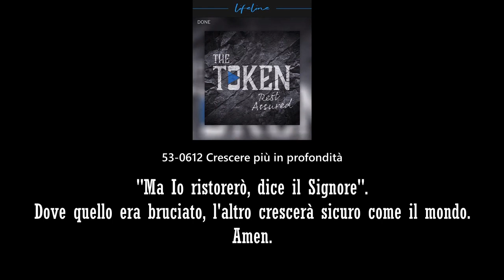ITL 53-0612 Crescere Piu In Profondità, William Branham, Il Possente Profeta Di Dio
ITL 53-0612 Crescere Piu In Profondità, William Branham God's Mighty Prophet.
Ascolta il fratello Joseph Branham, il figlio profetizzato e successore di William Branham su Fratello Joseph proclama il Messaggio dell'ora, è così dice il Signore ogni nastro e tutto su tutti i nastri e i nastri sono i nostri assoluti. Il fratello Joseph è pastore della chiesa del Tabernacolo di Branham a Jeffersonville, Indiana, da domenica 6 settembre 2015. Il fratello Joseph Branham ci ha insegnato a rimanere a casa e ascoltare la Voce di Dio come Raab a Gerico. Abbiamo applicato il TOKEN, ora, lascia che l'angelo della morte passi vicino a casa nostra!

Ascolta tutti i servizi audio in streaming tradotti dal vivo su e

Le registrazioni complete sono ora archiviate in altre lingue straniere su Sierra Vista Fellowship su Ci impegniamo a rimettere il nostro pastore fratello William Marrion Branham nei tuoi pulpiti in tutto il mondo. Ti invitiamo a continuare a guardare per gli orari dei servizi. Trasforma la tua casa in una chiesa su nastro! Grazie per averci visitato oggi, possa il Dio del nostro profeta, il Signore Gesù Cristo, benedirvi e mantenervi fino a quando ci incontreremo.